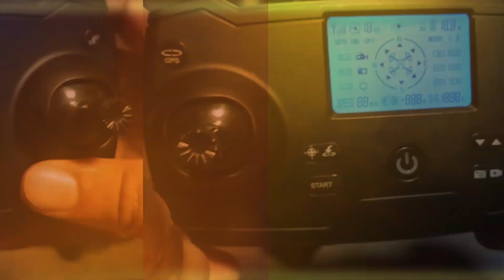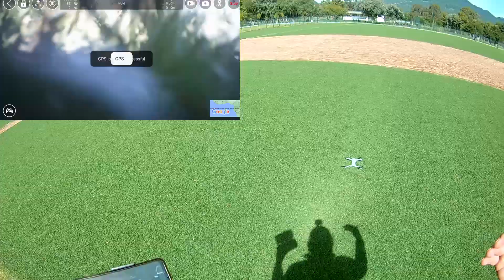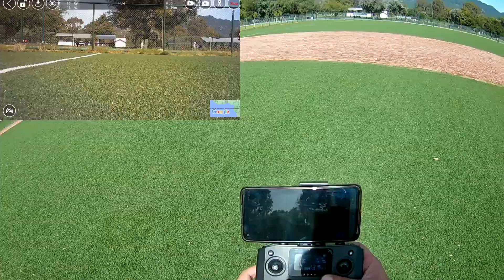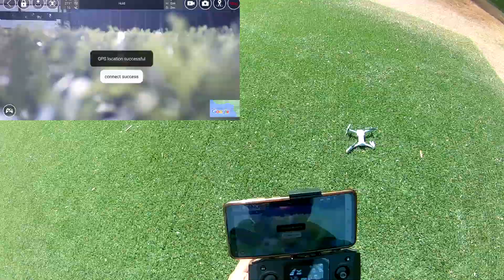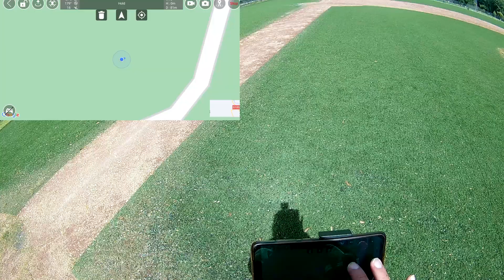Tutorial para localizar tu drone 🚁 aunque no sea un drone de alta gama no todo esta perdido 😁👍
Amigos droneros y droneras en esta ocasión estaremos haciendo un video sobre como localizar tu drone en caso de algún insidente y que nuestro dron halla caído en algún lugar. Y aunque no sea un drone de alta gama no todo está perdido podemos tener una herramienta que nos permita intentar recuperar el drone y en este video les mostraré como hacerlo.